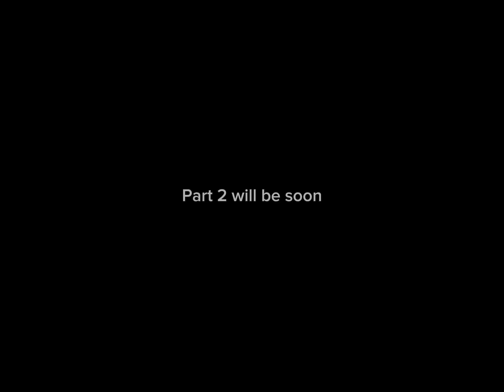Grinding blox fruits part one